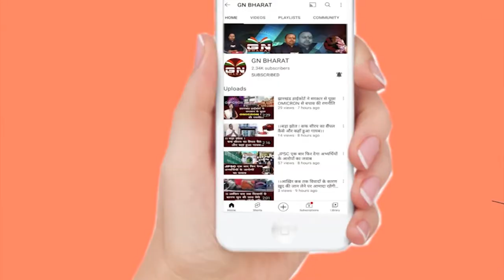विधायक बंधु तिर्की ने CM हेमंत सोरेन को लिखा पत्र